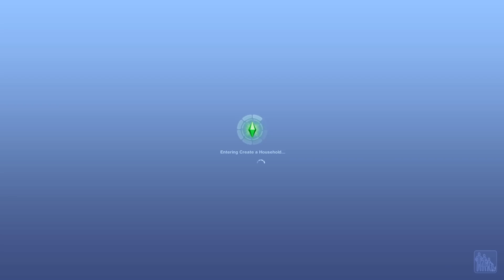The Sims 3 University Life - Lets Play: The Sims 3 University (Part 24)